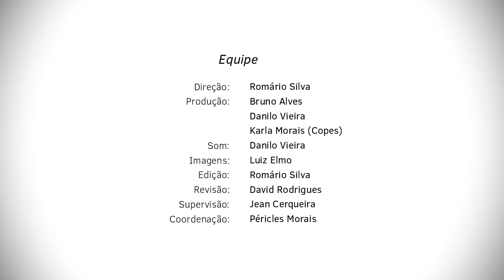Finep 50 Anos | Microscópio Eletrônico de Transmissão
Na publicação especial pelos 50 anos da Finep, o Núcleo de Editoração e Audiovisual em parceria com a Pró-Reitoria de Pós-Graduação e Pesquisa, por meio da Coordenação de Pesquisa, produziu vídeos sobre os investimentos da Finep na Universidade Federal de Sergipe.

Localizado no Centro Multiusuário de Nanotecnologia, um prédio exclusivo do laboratório, o Microscópio Eletrônico de Transmissão (MET 120), é resultado de investimentos da Finep na UFS.

Confira!